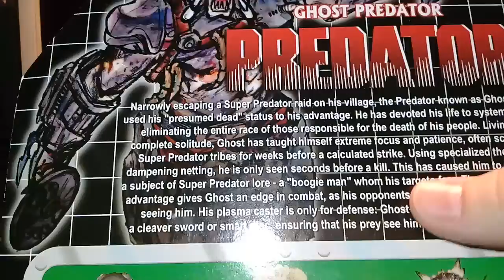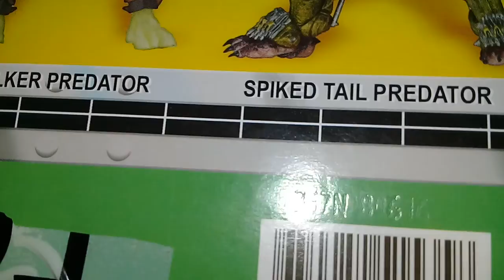Toys Hunting. Neca Ghost Predator, Series 16, Kenner Expanded Universe Predators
Ghost Predator, Series 16, Kenner Expanded Universe Predators by Neca.
This video is for adult collectors only!